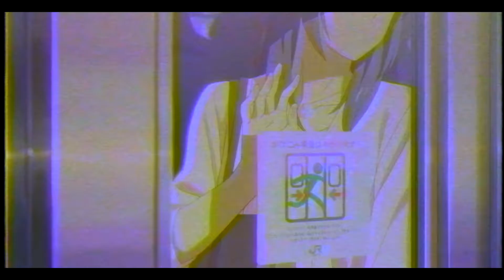Your Name - Star Shopping 到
Movie: Your Name

Song: Starshopping - Lil Peep

Category